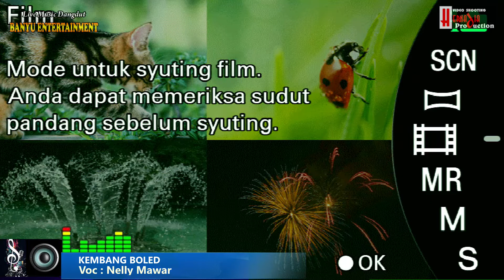Kembang Boled Voc. Nelly Mawar || Banyu Entertainment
diabadikan oleh : HerNaDia Production 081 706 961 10 / 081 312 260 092